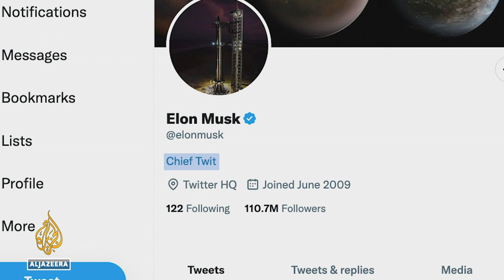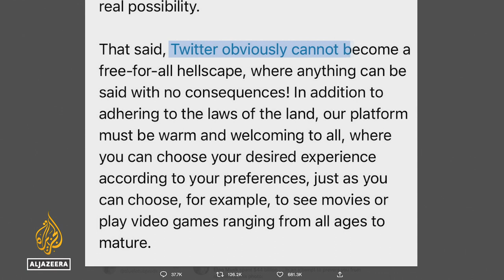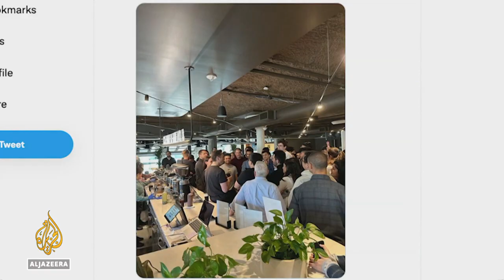Musk plans to form ‘content moderation council’ for Twitter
Twitter's new owner, Elon Musk, has been getting pleas and demands from banned account holders just hours after taking control of the social media company.
Former US President Donald Trump, who was banned after the Capitol Hill riots, welcomed the takeover, saying Twitter is now in safe hands.